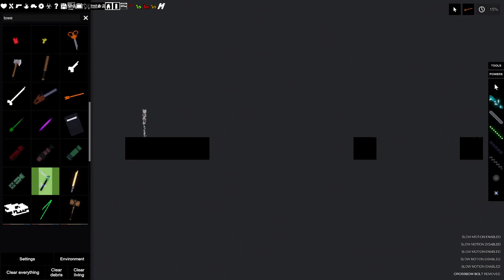I Throw Weapons at People in People Playground (270)